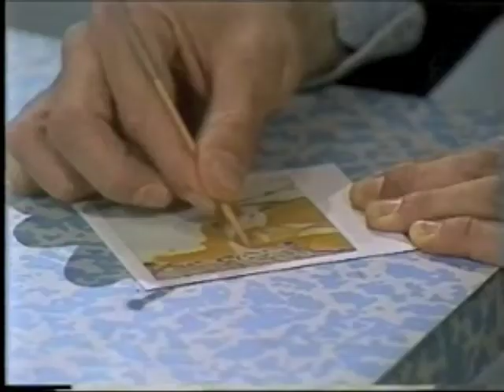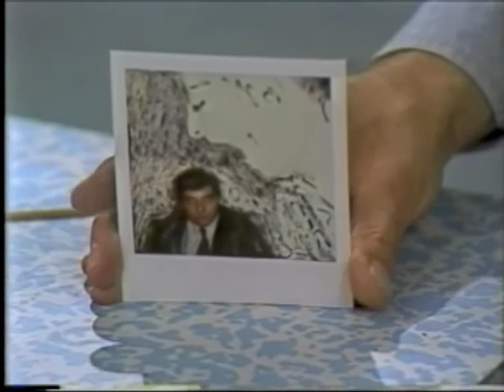Polaroid SX-70 Manipulation - Augusto De Luca. (1985)